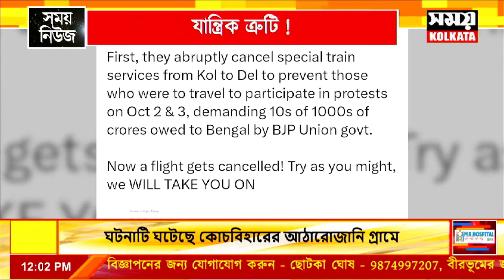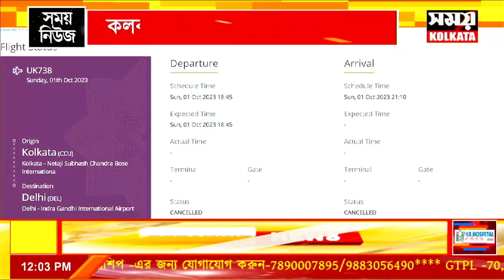কলকাতা থেকে দিল্লির বিমান বাতিল , যান্ত্রিক ত্রুটি , অন্য গন্ধ পাচ্ছে তৃণমূল